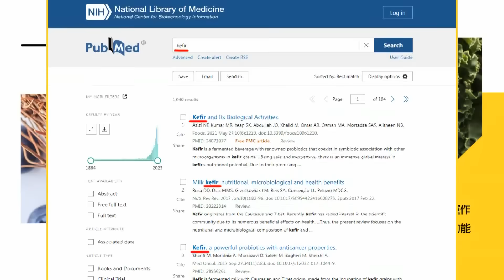國民黨南部立委選情"恐翻轉"! 蔡正元:高雄"這區"有機會｜民進黨汐止選區"不樂觀"? 李永萍:"這點"明顯成對比